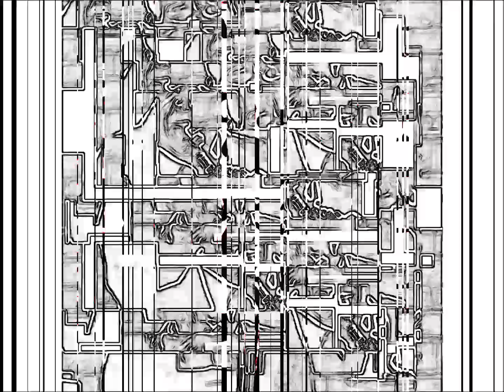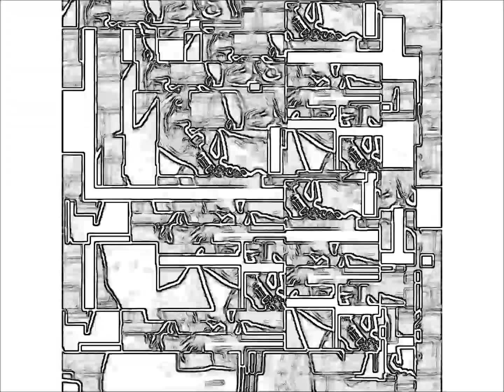Jazz Deads: Steve Lacy Re-Edit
Take Steve Lacy's March 22, 1999 saxophone solo in San Francisco, it's a beautiful solo and before that there is a magnificent presentation, who knows who had been the presenter? Anyway, take all the saxophone solo, import it and overlay it to the presentation and then reduce it to the same length as the presentation. Then ask the computer to extract everything it can from the solo, and then throw away the saxophone. What remains? There remains a computer improvisation, a presentation and applause. The ghost of Steve Lacy is thesere, his ringing before and during.

Prendi il solo di sassofono del 22 marzo 1999 di Steve Lacy a San Francisco,
è un solo interessante è preceduto da una magnifica presentazione, chissà chi sarà il presentatore. Comunque, prendi tutto il solo di sassofono, lo importi e lo sovrapponi alla presentazione e poi lo riduci alla stessa lunghezza della stessa. Poi chiedi al computer di estrarre tutto quello che riesce dal solo, e poi butti via il solo di Steve Lacy. Cosa resta? Resta una improvvisazione di computer, una presentazione e gli applausi, resta il fantasma di Steve Lacy, il suo risuonare prima e durante.